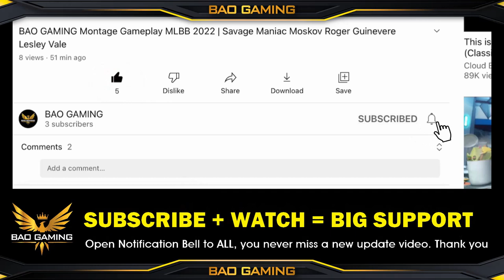VALE Lock Kagura Gameplay😂 Best Combo Skill Build and Emblem Set 2023 | Starlight Skin MLBB